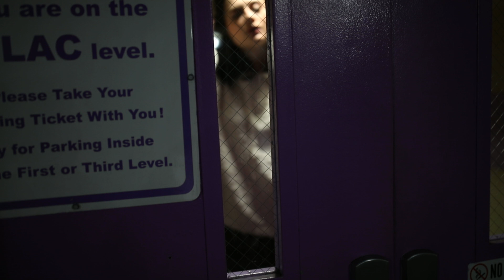Night photo shoot with Kyla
BTS photo shoot using Canon 5d4 with 35mm 1.4 MKII.